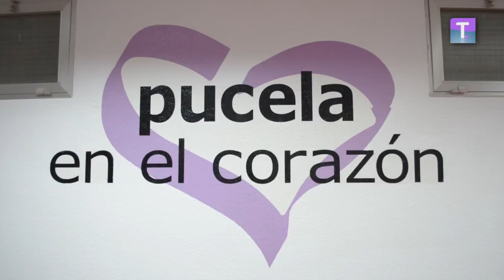Presentación de Heinz Barmettler con el Real Valladolid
No ha sido fácil para Heinz Barmettler, pero todo esfuerzo tiene su recompensa y, como ha reconocido el propio míster Juan Ignacio Martínez, "se lo ha ganado". El suizo dominicano, tras confirmarse el pasado viernes que su periodo de prueba había sido tan satisfactorio como para ganarse un contrato de dos temporadas, no podía mostrarse más satisfecho y sonriente en su presentación.

"Ha sido difícil estar a prueba, había que adaptarse y ha costado, pero en estos instantes estoy muy contento", ha comenzado declarando el central en sus primeras palabras oficiales como jugador blanquivioleta. "Hablé con el entrenador después del amistoso ante el Albacete y las sensaciones eran buenas, al menos así lo sentía yo, pero no estaba convencido".